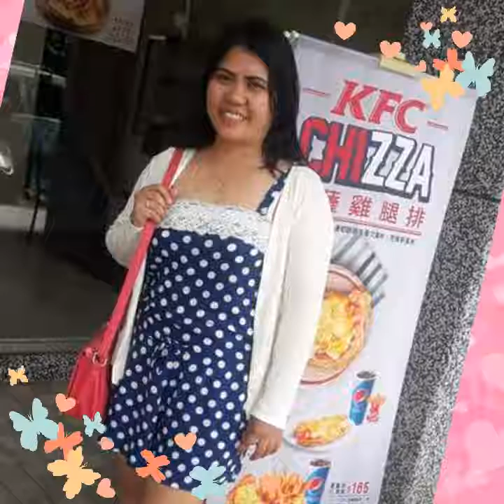Love me like the first time video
Self video